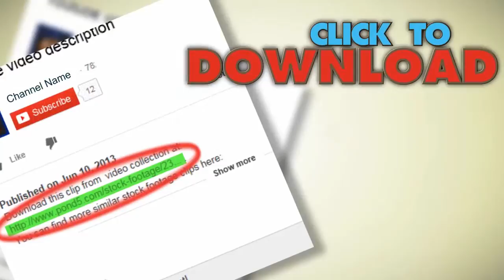Road Navigation System On A Tablet Computer. (1). Stock Footage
You have watched Road Navigation System On A Tablet Computer. (1). Stock Footage"